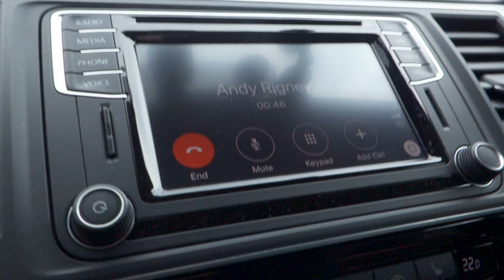Fantic XF1 Integra 180 She Gets Picked Up - Midlife Crisis Project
It finally happened, the journey of picking up the Fantic XF1 180 and first look